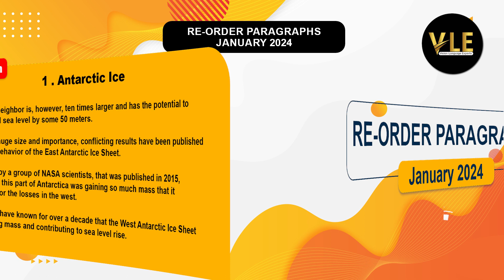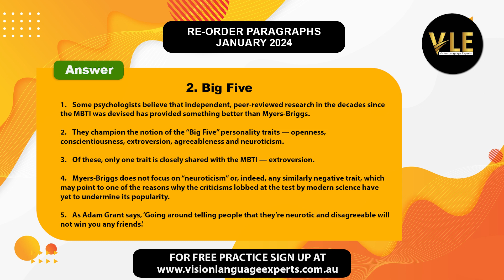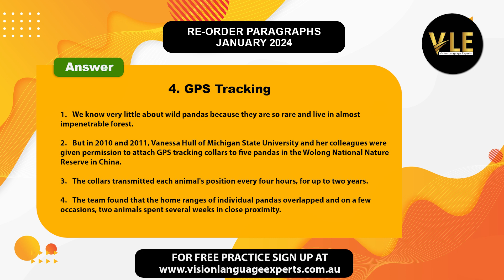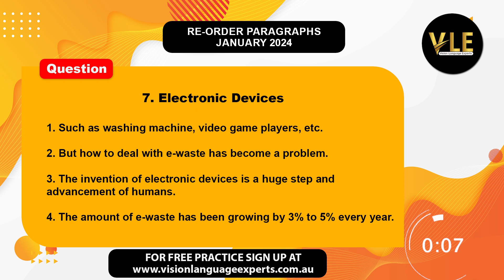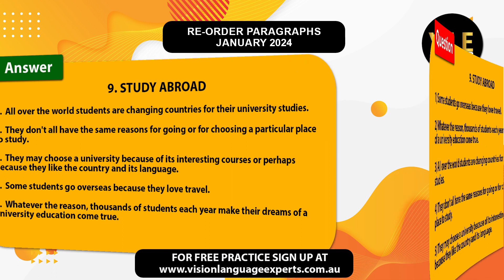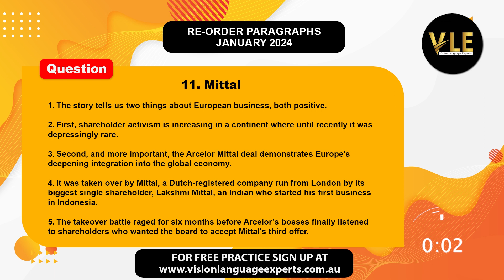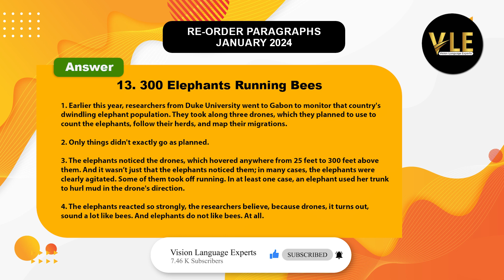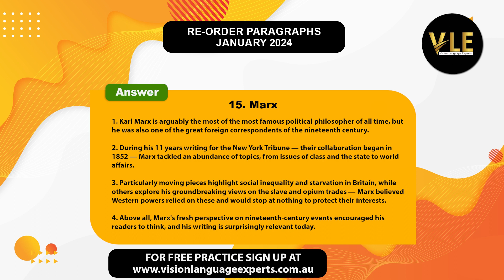PTE Reading Reorder Paragraphs | January 2024 Real Exam Predictions | Vision Language Expert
PTE Reading Reorder Paragraphs | January 2024 Real Exam Predictions | Vision Language Experts

After conducting comprehensive analysis and thorough research, our team has meticulously compiled a set of the top 50 Reorder Paragraphs from real exams. These carefully selected paragraphs are highly likely to appear in your upcoming exam, offering valuable insights into the task's difficulty level. Gain a clear understanding of what to expect and receive useful tips on how to effectively tackle this aspect of the exam by watching our informative video.